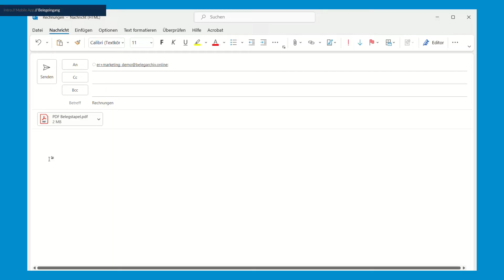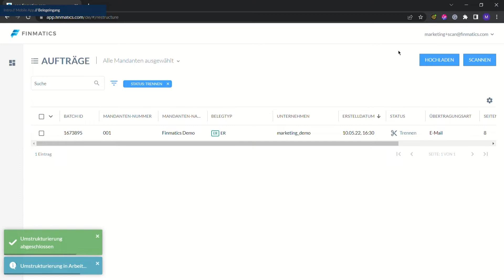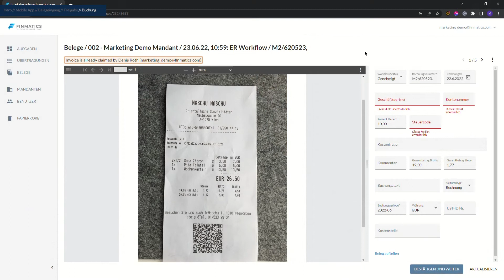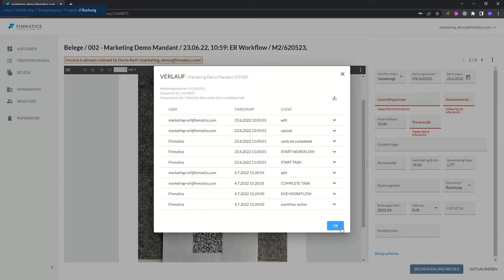Automatisierte Belegverarbeitung bei Finmatics: Wie nutzen wir unsere eigene Software?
Sehen Sie, wie wir Finmatics nutzen um die Belegverarbeitung von Belegeingang & Freigabe bis zur buchhalterischen Prüfung effizient und digital umzusetzen. Lesen Sie mehr über den Einsatz von Finmatics in Unternehmen und Steuerkanzleien

Die meisten Belege werden bei Finmatics touchless ohne manuelles Eingreifen automatisch an die Steuerberatung übermittelt. Nach einem abteilungsübergreifenden, mehrstufigen Freigabeprozess landen Rechnungen dann gesammelt in der Belegzentrale. Bei wiederholten Lieferanten werden die Belege einfach direkt ans ERP der Steuerkanzlei übermittelt. Bei etwaigen Warnungen (z.B. Probleme bei der UStG-Konformität) werden die Belege natürlich manuell von CEO Christoph Prieler überprüft. Insgesamt sparen wir durch die Automatisierung ca. 50% der Zeit in der Belegverarbeitung gegenüber manuellen Abläufen.

Wollen auch Sie in Ihrem Unternehmen oder in Ihrer Steuerkanzlei von der automatischen Belegverarbeitung profitieren dann kontaktieren Sie uns gerne jederzeit für ein gratis Beratungsgespräch